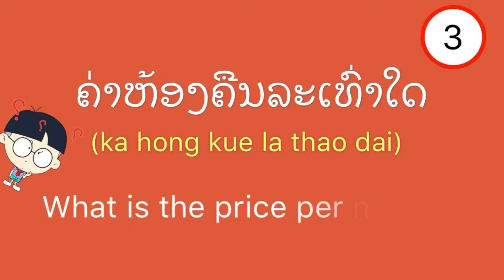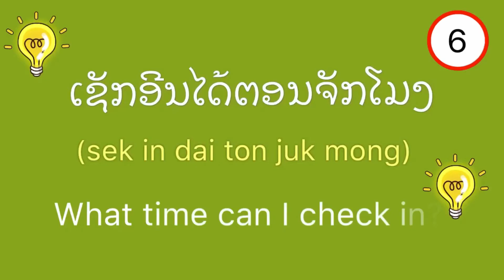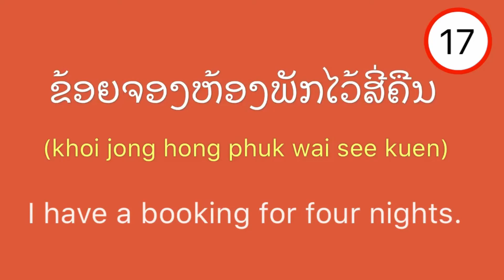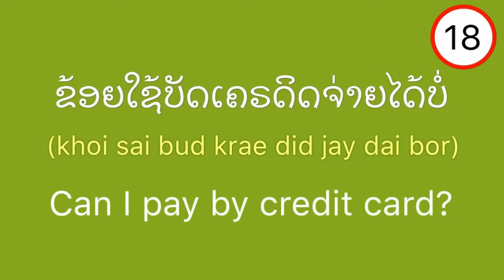Learn Lao Phrases | At The Hotel. Ep.17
🔔WANT TO LEARN LAO MORE WITH ME🔔

FB,IG : LearnlaowithVanida

Coming soon

Good luck ...